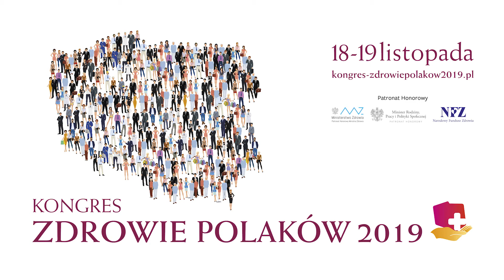Prof. Mirosław Wielgoś